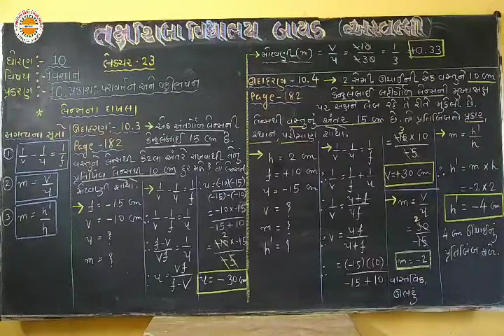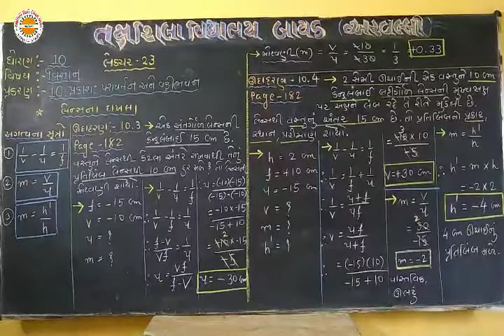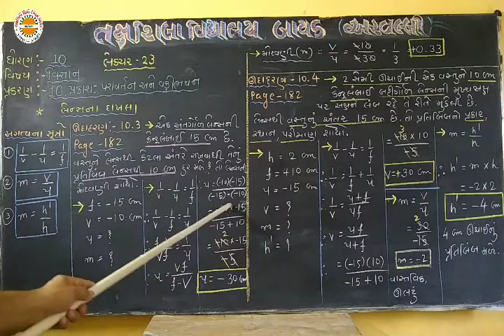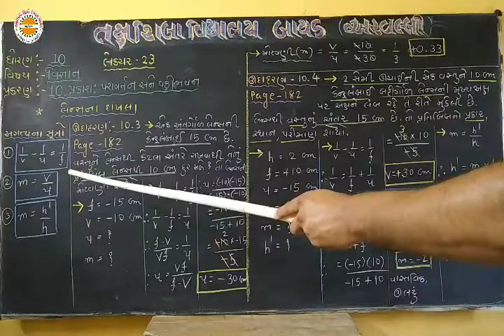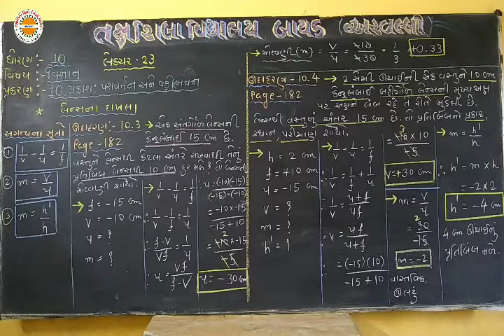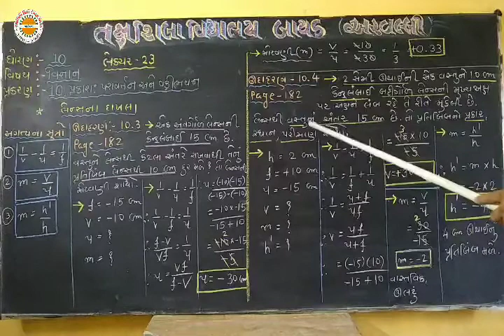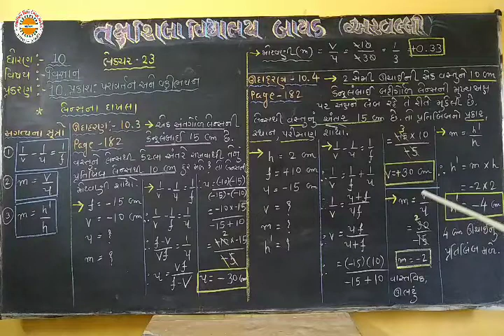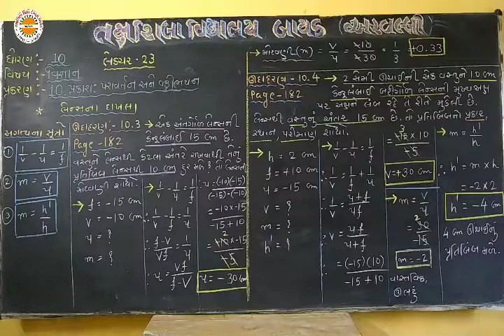std 10 sci ch 10 lec 23